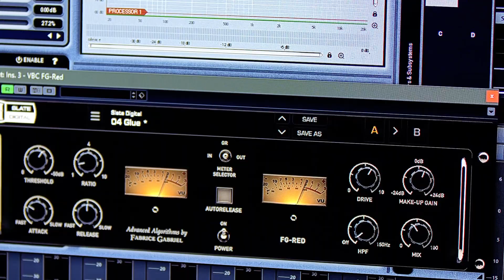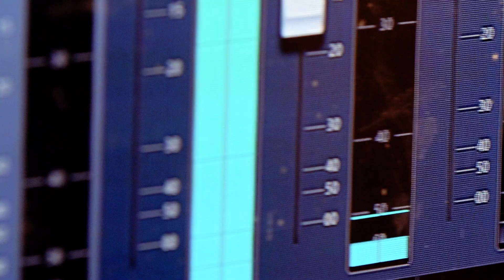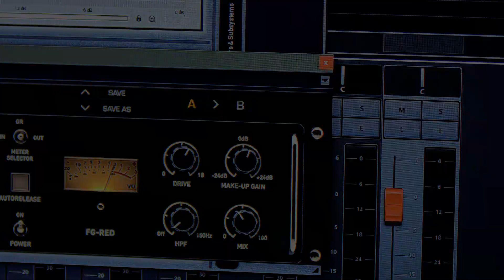FRO$TY- Forever & a day (Official video)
Forever and a day is Fro$ty's first official single, A film by paragon motion pictures.